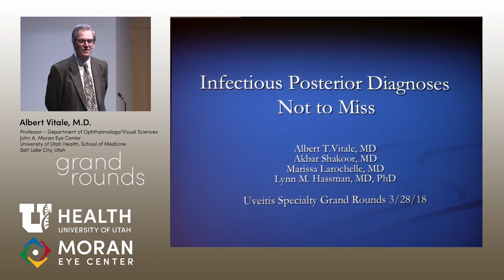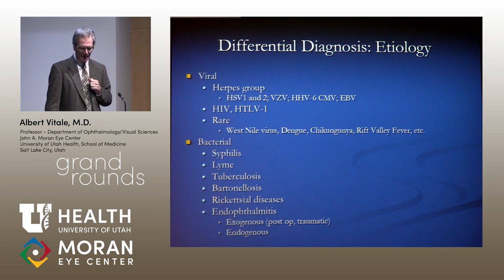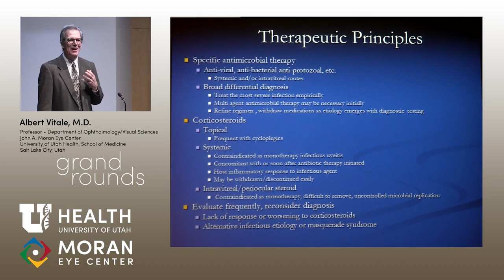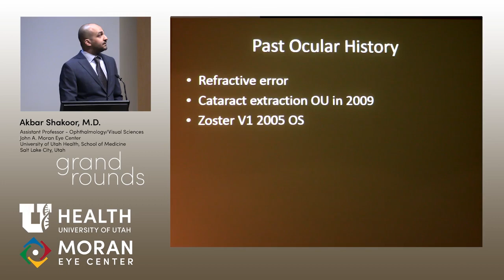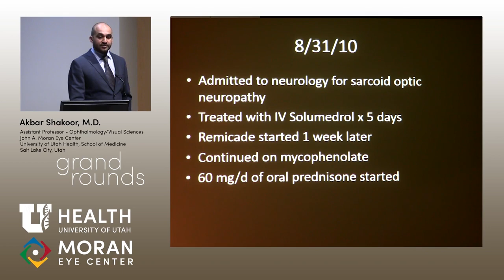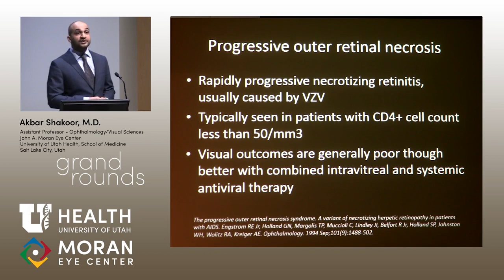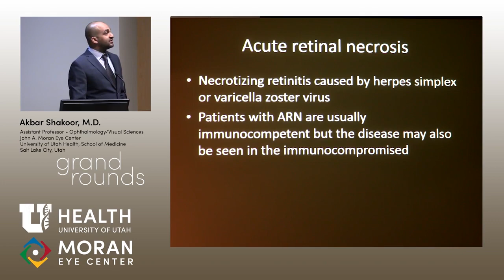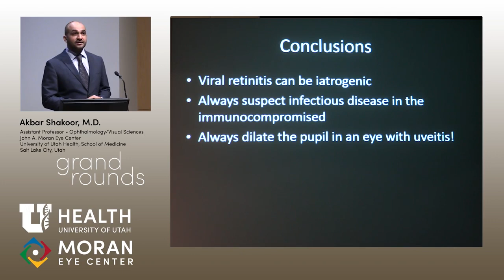The Gift That Keeps on Giving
Title: The Gift That Keeps on Giving
Authors: Akbar Shakoor, MD
Date: 03/21/2018